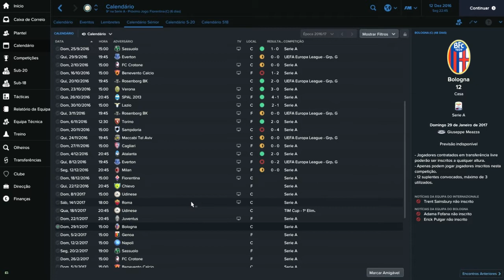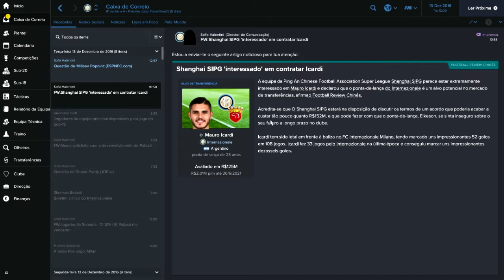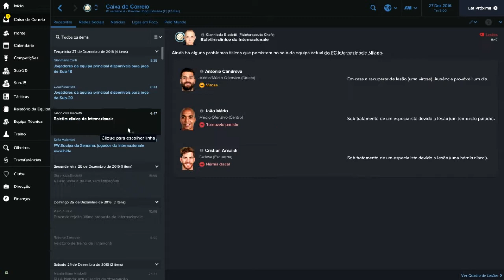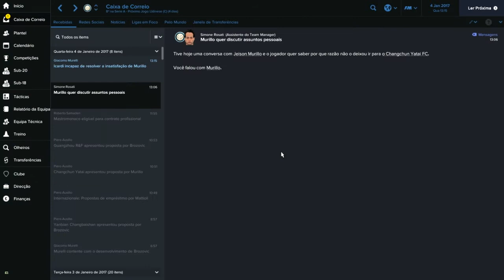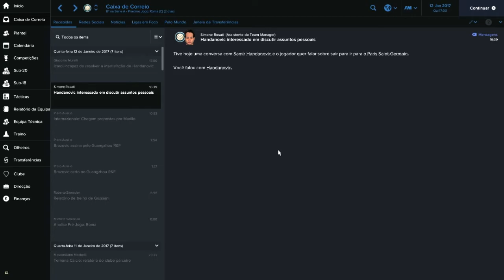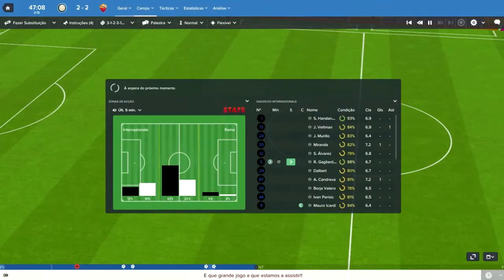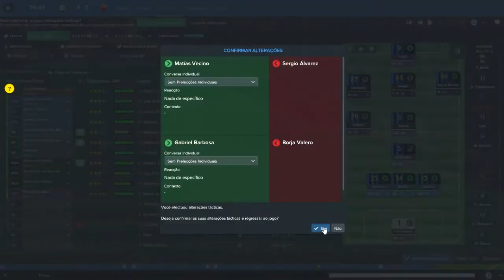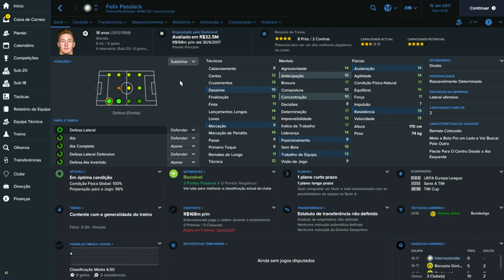Movimentação na Janela de Transferências! - Football Manager 2017 - Inter de Milão Ep. 04 - Parte 1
Eu sou o Muma e agora pessoal começamos um novo desafio sugerido por vocês no FM17, tentaremos fazer da Inter de Milão uma super potência mundial!

1-Como prometido para vcs que acompanharam nossa série com o São Paulo segue o arquivo do save do jogo para vc continuar na sua casa
Salve o arquivo na pasta documentos/sports interactive/football manager 2017/games

2- As transferências foram baixadas na oficina do Steam, não achei o link da página na oficina, mas aqui segue o link para download da database com as transferências
Salve o arquivo na pasta documentos/sports interactive/football manager 2017/editor data

Daí ao iniciar o jogo é só selecionar o transfer update na database antes de começar a escolher as ligas.

3-Se vc quiser usar as instruções que eu uso com os jogadores do time é só baixar
Este arquivo você salva na pasta documentos/sports interactive/football manager 2017/team_strategies

Como comprar o FM17?

Pessoal há duas soluções:

1- a primeira é através de um vendedor do  Mercado Livre (eu não sei quem sugerir pq não comprei lá);

2- Infelizmente o jogo não está disponível para venda no Brasil, mas é possível comprá-lo através de um código e depois ativá-lo no Steam neste

O jogo virá com os times brasileiros e nomes errados, mas para consertá-los siga as dicas do (precisa se cadastrar (pode ser com facebook) e acho que está em inglês, e acredito que dê pra entender com o google tradutor).

Não se esqueça de se inscrever, curtir e comentar!

Abraço!